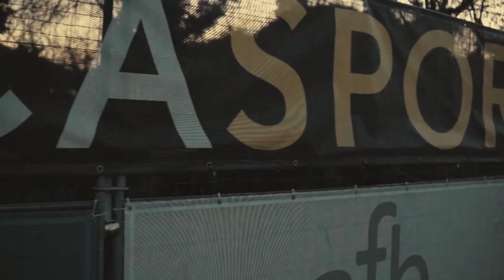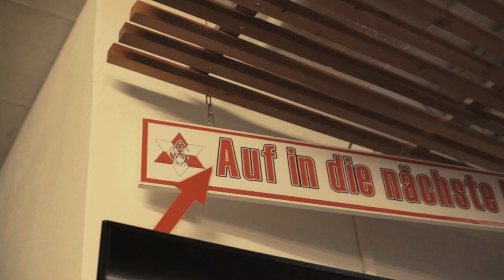LOPOCASPORT X GAK I Teaser I ÖFB Cup Match 15.02.2019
Teaser zum großen GAK - Austria Viertelfinale des ÖFB Cup am 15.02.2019 in der Merkur Arena.

Interviews und Stimmen vor dem Spiel von Marco Perchtold und Patrick Haider.

Video & Schnitt: Lukas Fröhle

Musiklizenz: TakeTones